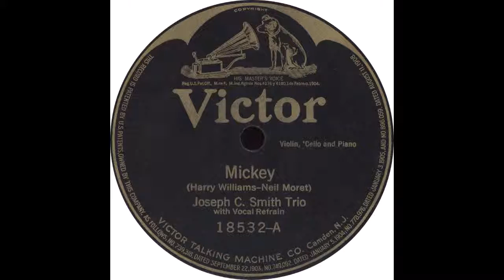Victor 18532 A – Mickey - Joseph C. Smith Trio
Joseph C. Smith Trio - “Mickey”

Flip side - “Kisses”

1919